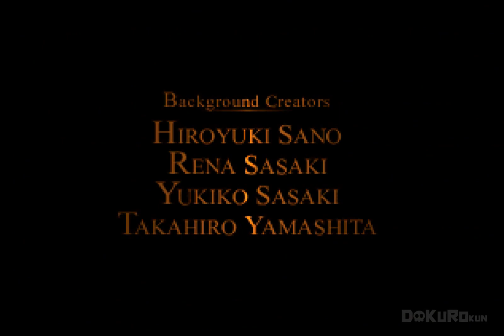ベイグラントストーリー - ブレイクアーツ＆攻撃魔法集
桜花円舞が綺麗...